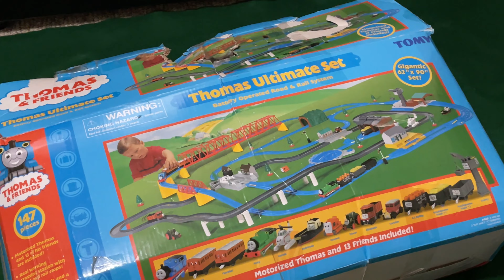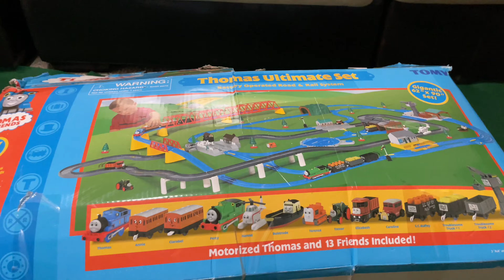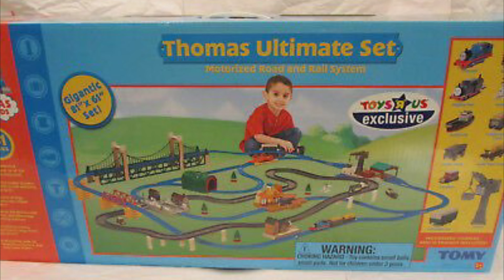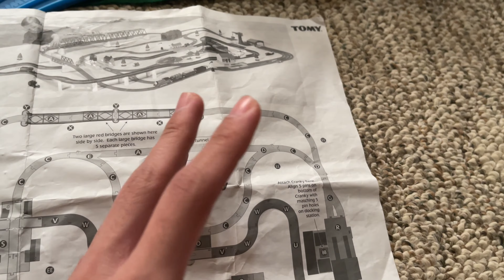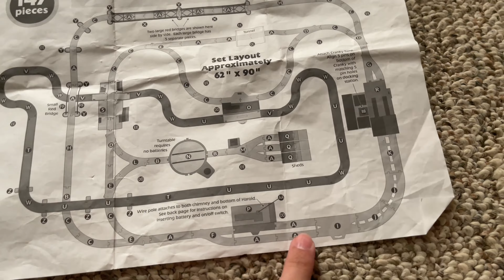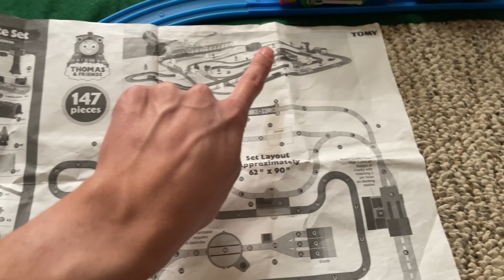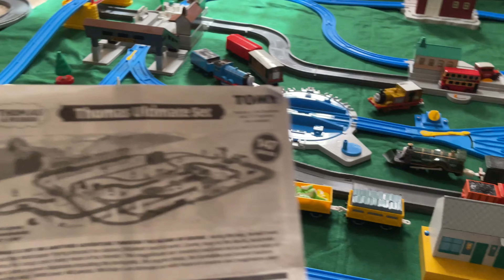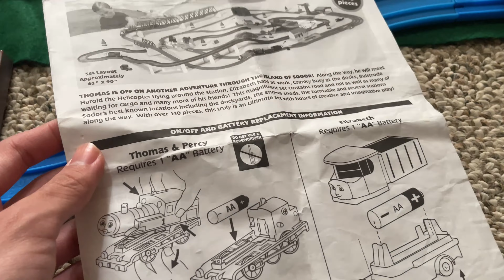TOMY Thomas Ultimate Set Review & Run: (2005 Edition)